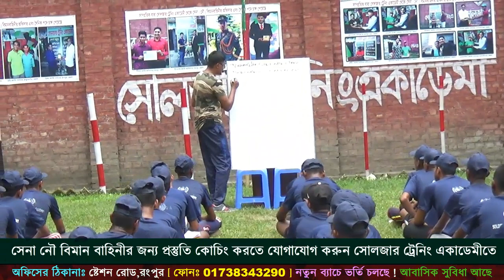সেনাবাহিনীর সৈনিক পদের জন্য ভর্তি চলছে ! Bangladesh army video for admission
১। মেডিকেলঃ(বিভিন্ন চেকআপের মাধ্যমে আপনাকে ফিট করানোর পরামর্শ দেয়া হবে )
২। লিখিতঃ (বাংলা,ইংরেজি,গণিত,সাধারণ জ্ঞান,বিজ্ঞান বিষয়ের শর্ট সেজেশন,সিট ও সঠিক গাইড লাইন দেয়া হবে এবং মডেল টেস্ট নেয়া হবে )
৩। মৌখিকঃ (গুরুত্ব পূর্ণ প্রশ্নের উত্তর ও সাইকোলজিক্যাল বিষয় শেখানো হবে)
৪। শারীরিকঃ (দৌড়,পুশ আপ,হাই জাম্প, লং জাম্প,ড্রাগিং,রোপ ক্লাইমিং শারীরিক ব্যায়াম প্রাকটিস করানো হবে)